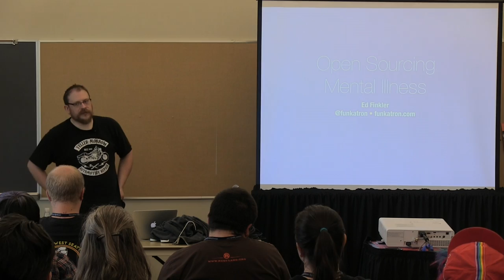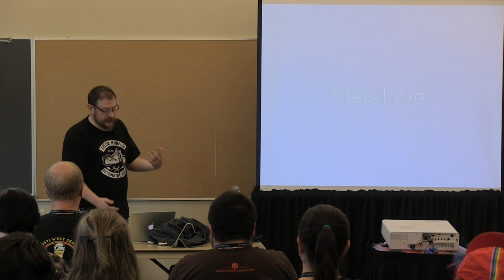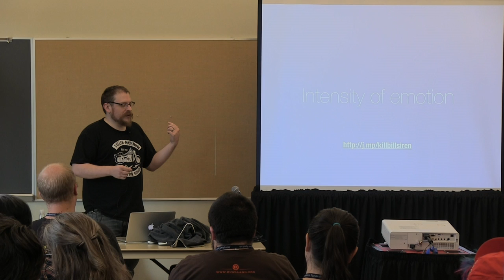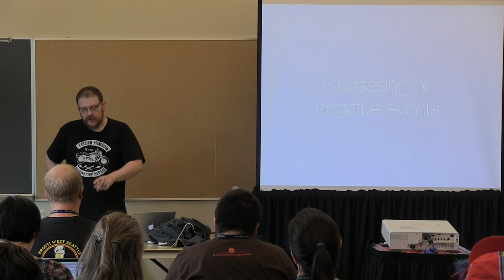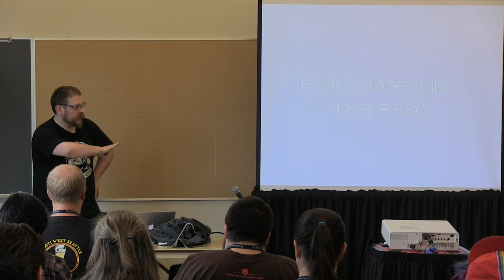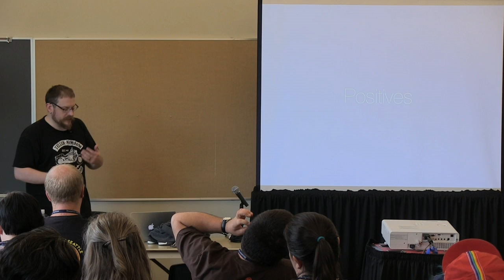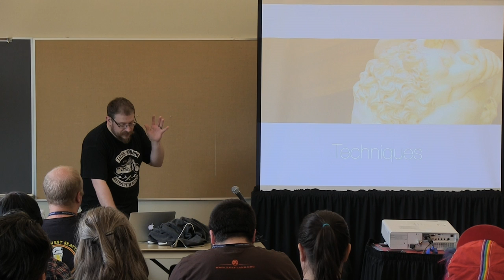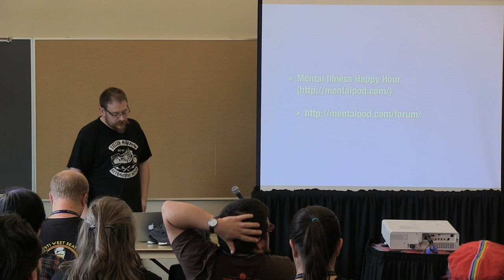OSB2013 - Edward Finkler - Open Sourcing Depression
This video is about OSB2013 - Edward Finkler - Open Sourcing Depression